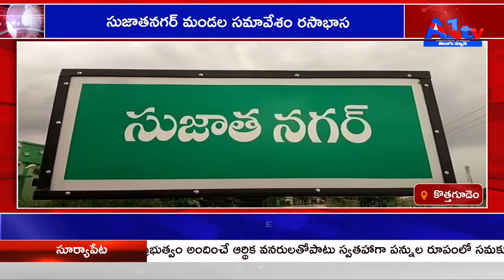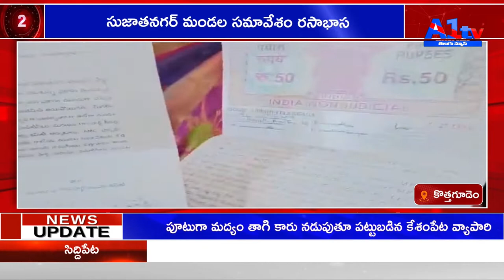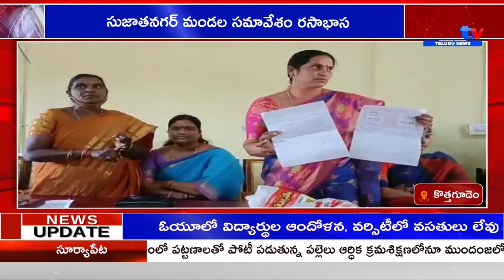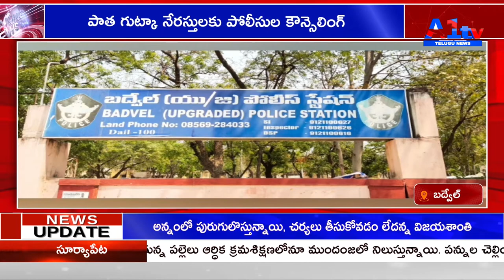A1 TV SECOND BULLETIN||31-03-2022||A1tv telugu news